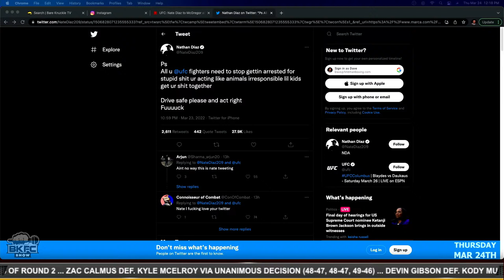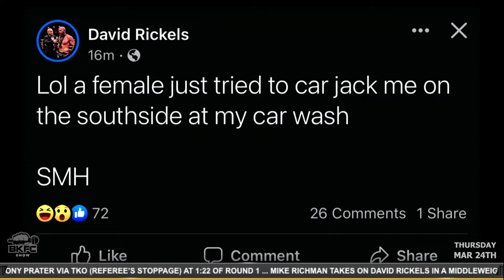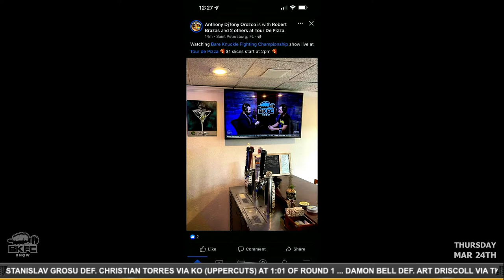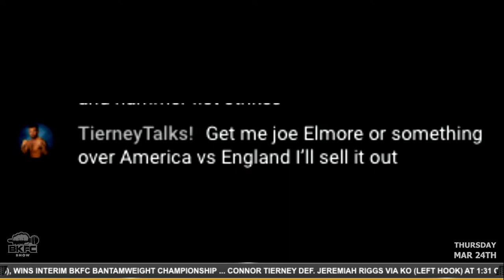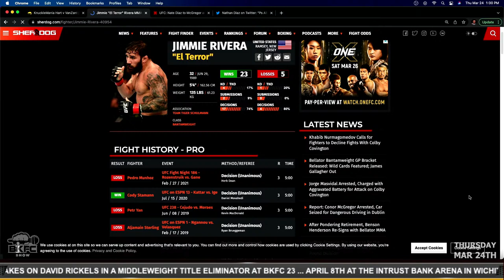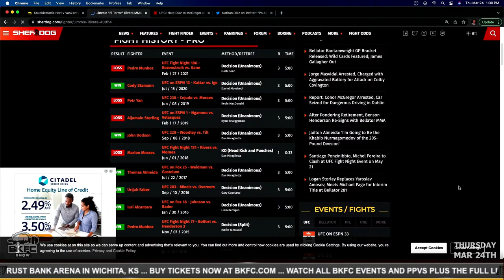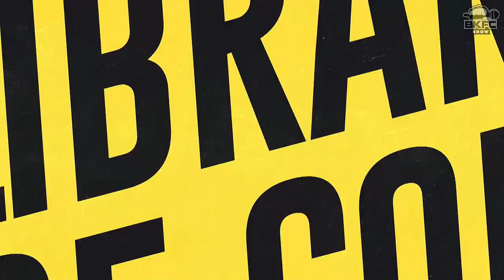The BKFC Show | Final Episode?!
The guys are back in the studio again for another episode of The Bare Knuckle Show!

The BKTV App includes monthly live events, pay-per-view exclusives, unlimited access to our entire catalog of past events, behind-the-scenes access & more!